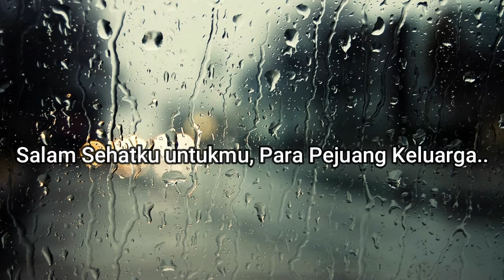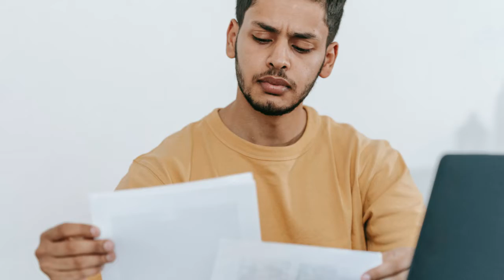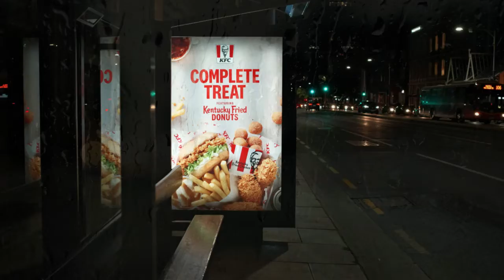SEORANG PENSIUNAN YANG DITOLAK RESTORAN SAMPAI 1009x⁉️ || (KISAH INSPIRATIF) || Yohanes Purwanto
SEBUAH CERITA SINGKAT TENTANG KEBERHASILAN KFC YANG TERKENAL HINGGA SEKARANG INI.
SEMOGA VIDEO INI MENJADI INSPIRASI UNTUK KITA SEMUA

MARI KITA BANGUN CHANNEL INI BERSAMA-SAMA